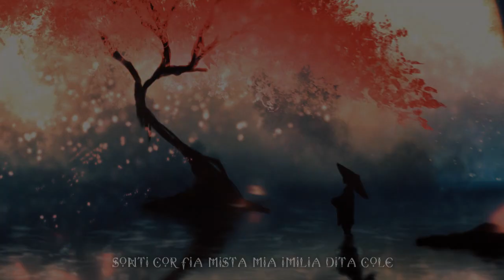Yuki Kajiura - Moon and Shadow (Lyrics)